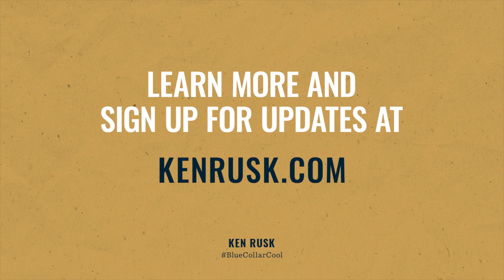The Power of Compounding Interest